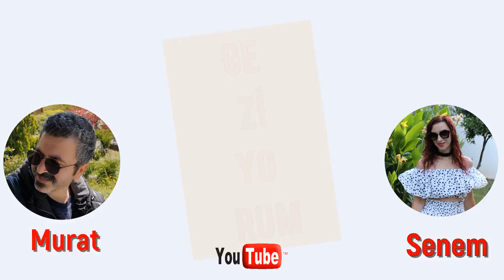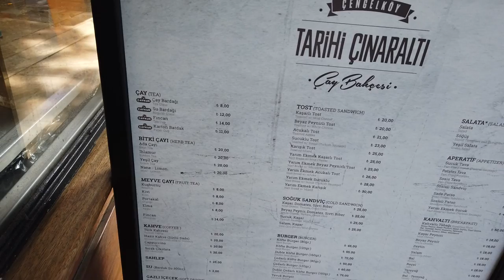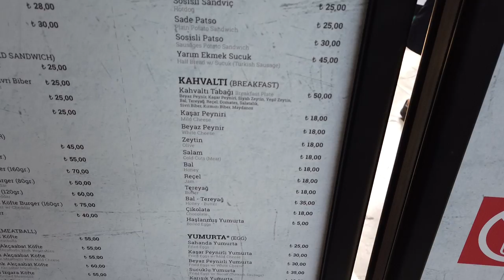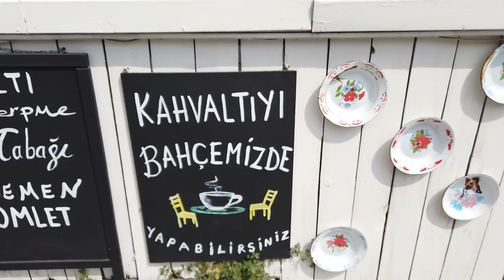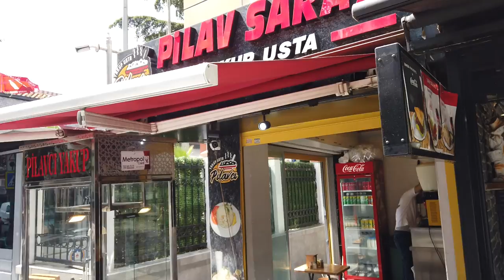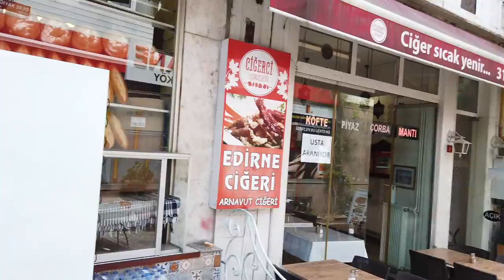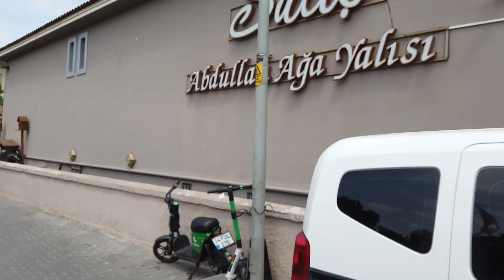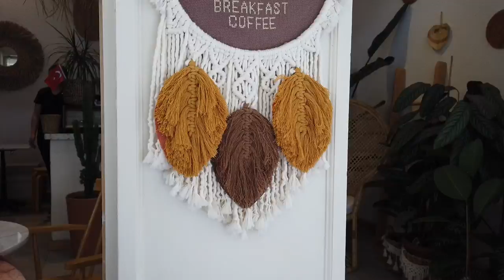Çengelköy vlog | Tarihi Çınaraltı kahvaltı | Nou efsane Kruvasan | Kokoreç ve Bitmeyen Kumru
Arkadaşlar selam, eşim Senem ile bugün İstanbul'un en güzel semtlerinden Çengelköy'ü gezmeye eşsiz sokak lezzetlerini deneyimlemek için Çengelköy'ü geziyorum videosu çektik. Çok ta bilmediğimiz bu şirin semtimizde ilk önce Meşhur Çengelköy börekçisinden Kıymalı kol böreği ve su böreği alarak hemen deniz kenarında bulunan Çınaraltı çay bahçesine indik. Burada Çay söyleyerek afiyet ile böreklerimizi yedik ve sizler için yorumladık aynı zamanda video içerisindeki tüm yediğimiz ve içtiğimiz yiyeceklerin de fiyatlarını belirttik. Bu güzel kahvaltıdan sonra Çengelköy'ü gezmeye ve keşfetmeye başladık. Sokak lezzetlerini tanıttık aynı zamanda Çengelköy iskelesini gezdik ve Çengelköy'ün sokaklarını sizlere tanıttık. Öğle üzeri Çengelköy'ün harika mekanlarından Nou Çengelköy'de eşim Senem enfes bir Kruvasan denedi Nutella ve Lotus karışımı istediğiniz meyvelerden seçerek çıtır mı çıtır sıcacık Kruvasanı Cappuccino kahve ile afiyet ile yedi ve yorumladı bende tadına baktım. Oldukça başarılı olduğunu söyleyebilirim. Aklım Çengelköy'ün sokak lezzetlerinde kaldığından Kruvasanı üzülerek yemedim ama Yediren adamdan Kokoreç ve Durak büfeden bitmeyen Kumru yiyerek Çengelköy'den mutlu bir şekilde en kıssa zamanda tekrar gelmek üzere ayrıldık. İyi seyirler..

(00:00)    :    intro
(00:32)    :    Açılış konuşması
(02:16)    :    Çengelköy Börekçisi ve kahvaltı
(10:12)    :    Çengelköy Gezisi
(29:40)    :    Nou Kafede Kruvasan
(36:15)    :    Yediren Adam Kokoreç
(38:49)    :    Seval Pastanesi Dondurma
(39:57)    :    Durak Büfe Kumru
(43:10)    :    Kapanış